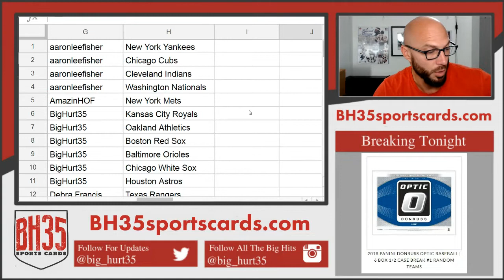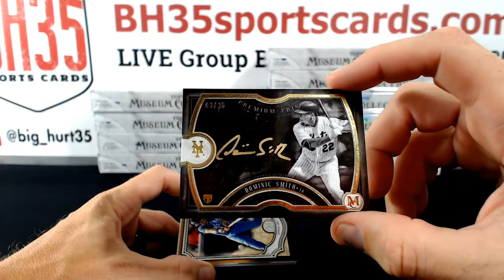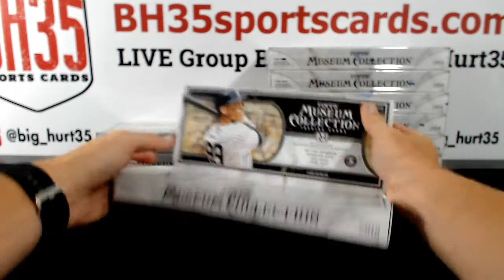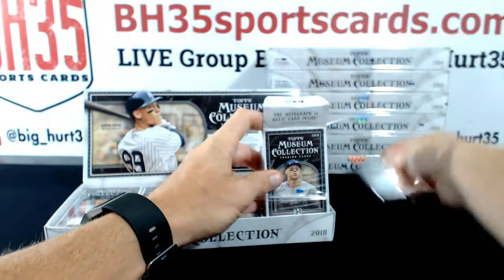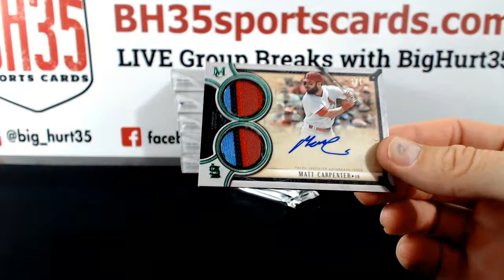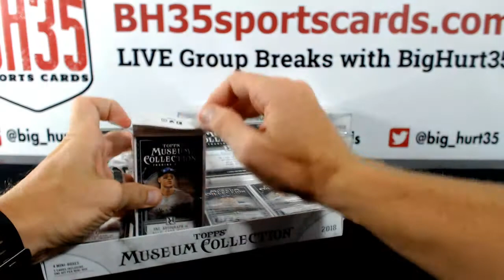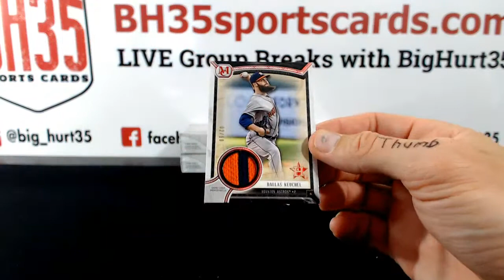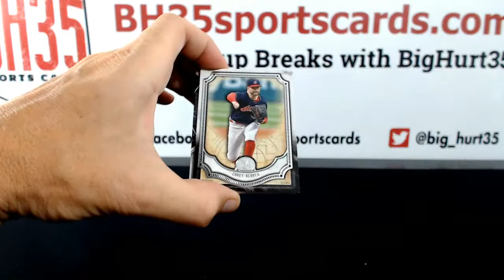2018 Topps Museum Collection Baseball | 12 Box Case Break #3 Pick Your Teams